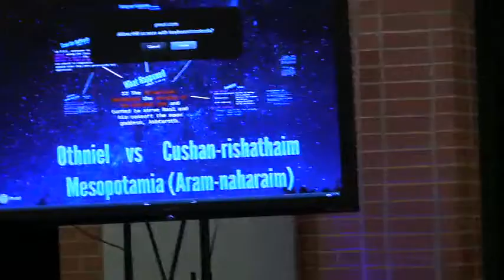Othniel vs Cushan-rishataim